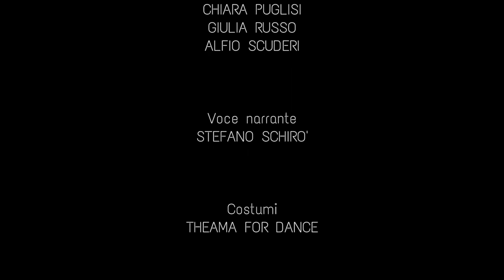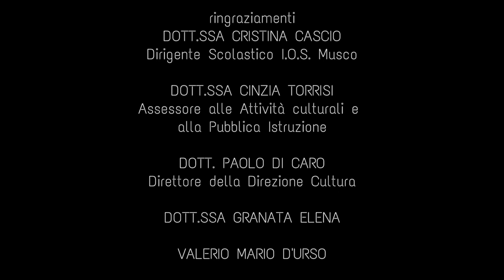"PANDORA IL MITO" - Liceo Coreutico "Musco"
Balletto in atto unico con prologo ed epilogo (16 giugno 2022 – Cortile Platamone, Catania)
Regia e ideazione: Alessandro Giambirtone
Coreografie: Silvia Bologna, Alessandro Giambirtone, Concetta Pandolfo
Musiche: Franz Liszt
Musiche dal vivo: Chiara Puglisi, Giulia Russo, Alfio Scuderi
Voce narrante: Stefano Schirò
Costumi: Theama for dance
Liceo Coreutico “A.Musco” (Catania)
a.s. 2021/2022